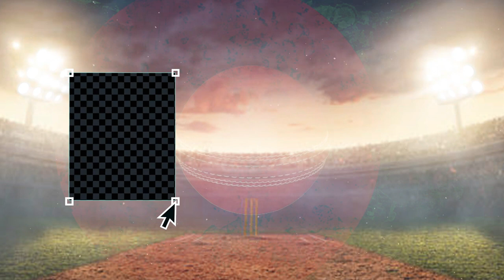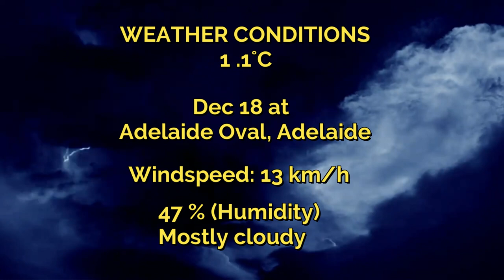ADS vs SYT BBL 2022-23| 9th Match Prediction| Adelaide Strikers vs Sydney Thunder | Adelaide Stadium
ADS vs SYT BBL 2022-23| 9th Match Prediction 2022| Adelaide Strikers
 vs Sydney Thunder| Adelaide Stadium

1. ADS vs SYT Match Prediction
2.  Adelaide Strikers vs Sydney Thunder
3.ADS vs SYT main se kon jitega
4. aaj ka match kaun jitega
5. aaj ka bbl match
6. Adelaide Strikers vs Sydney Thunder  match prediction
7. Adelaide Strikers vs Sydney Thunder match prediction
8.ADS vs SYT Kaun Jitega
9. ADS vs SYT kaun Jitega
10. ADS vs SYT aaj ka match
11. ADS vs SYT aaj ka match
12. Match prediction today
13. Today bbl match prediction
14. Adelaide Strikers vs Sydney Thunder  mein kaun jitega
15.  Adelaide Strikers vs Sydney Thunder  main kaun jitega
16. ADS vs SYT me kon jitega
17.  Adelaide Strikers vs Sydney Thunder
18.  Adelaide Strikers vs Sydney Thunder
19. Today's Match Prediction
20. 20th December ka Match
21. BBL 20th December
22. BBL 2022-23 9th Match
23. PRS vs HBH Highlights
24. HBH vs PRS Highlights
25. BBL 8th Match Highlights
26. Adelaide Strikers vs Sydney Thunder highlights
27.  Adelaide Strikers vs Sydney Thunder  Highlights
28. ADS vs SYT 9th Match Preview
29.ADS vs SYT Match Preview
30.  Adelaide Strikers vs Sydney Thunder  Match Preview
31.  Adelaide Strikers vs Sydney Thunder  Match Preview
32.ADS vs SYT 9th Match Playing 11
33.ADS vs SYT 9th Match Playing 11
34. Adelaide Strikers vs Sydney Thunder  Playing 11
35.  Adelaide Strikers vs Sydney Thunder  Playing 11

BigBashLeague2022-23
# AdelaideStrikersvsSydneyThunder
# AdelaideStrikersvsSydneyThunder